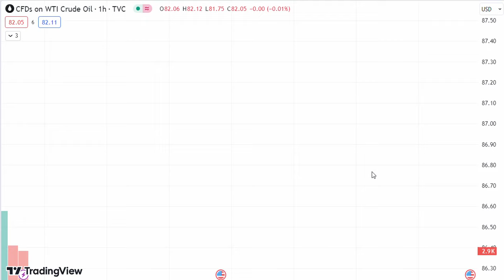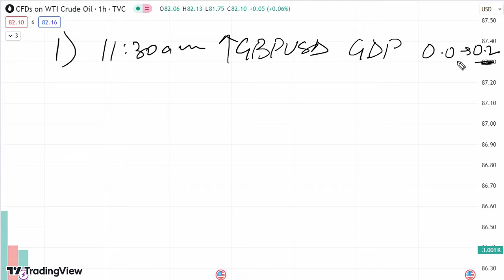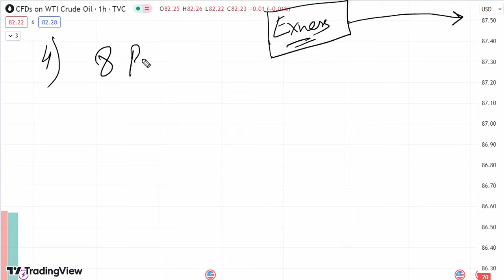Commodity Trading Data for Today Thursday 11 July 2024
US commodity data today 11 July 2024
Natural Gas trading for Thursday,
Natural Gas trading for 11 July 2024,
Natural Gas today prediction,
Natural Gas Thursday prediction,
EURUSD analysis
EURUSD strategy
EURUSD forecast
EURUSD analysis for Thursday
EURUSD analysis for today
EURUSD analysis for 11 July 2024
USDJPY analysis
USDJPY strategy
USDJPY forecast
USDJPY analysis for Thursday
USDJPY analysis for today
USDJPY analysis for 11 July 2024
GBPUSD analysis
GBPUSD strategy
GBPUSD forecast
GBPUSD today analysis live
forex trading
forex trading for beginners
currency trading
forex strategies
forex live
forex market
forex ideas
MT5
MT4
Crude oil trading for Thursday,
Crude oil trading for 11 July 2024,
crude oil today prediction,
crude oil Thursday prediction,
dxy news today 11 July 2024,
fundamental news for today 11 July 2024,
commodity news for today Thursday 11 July 2024,
dollar index news,
11 July 2024 news for natural gas,
11 July 2024 news for crude oil,
natural gas news,
DXY,
XNGUSD,
EURUSD,
XAUUSD,
XAGUSD,
USOIL,
WTIUSD,
USDWTI,
forex trading,
forex trading data,
forex news,
forex currency,